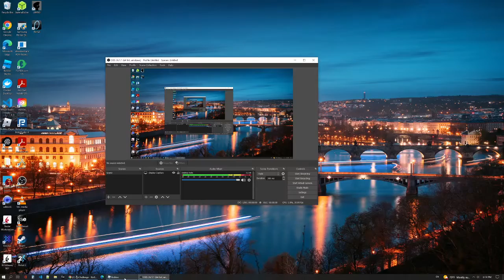t0y0U robeats (A)